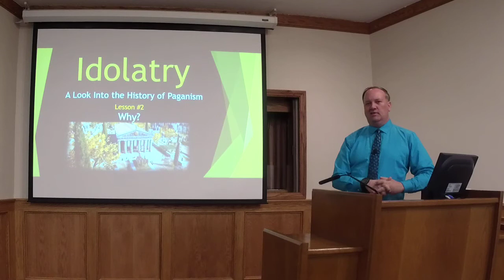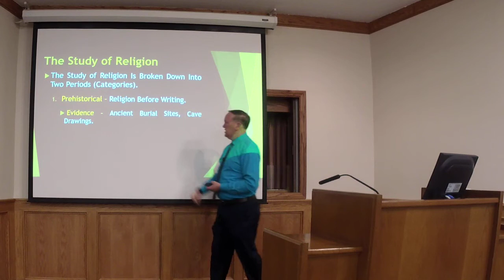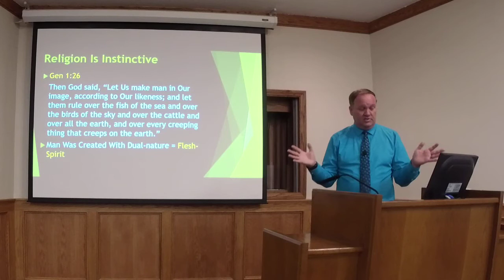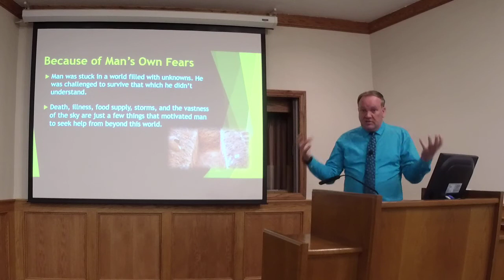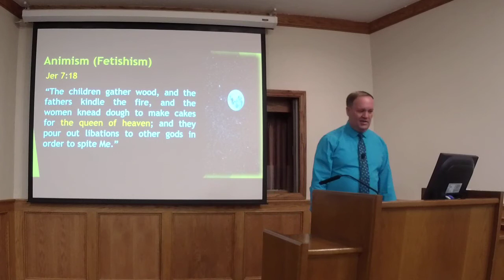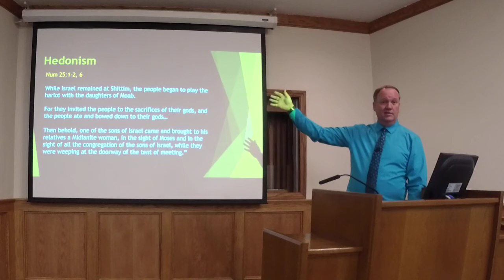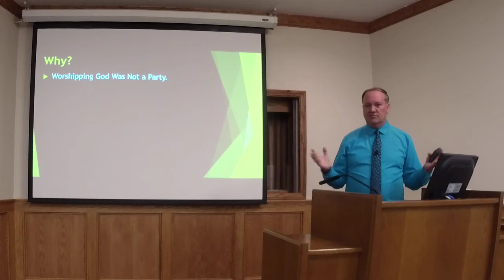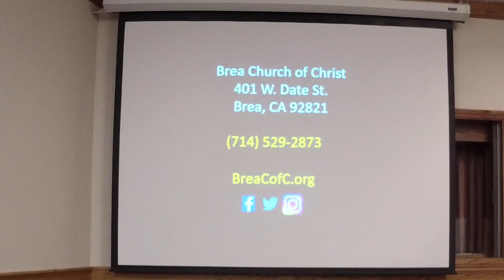The History of Idolatry - Lesson 2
Why Did Men Turn to Their Own Idols? It Could Explain Why Men Do the Same Today.